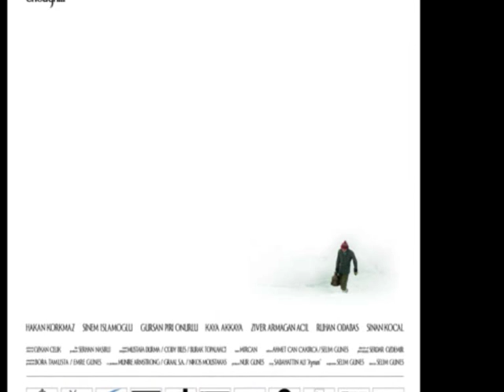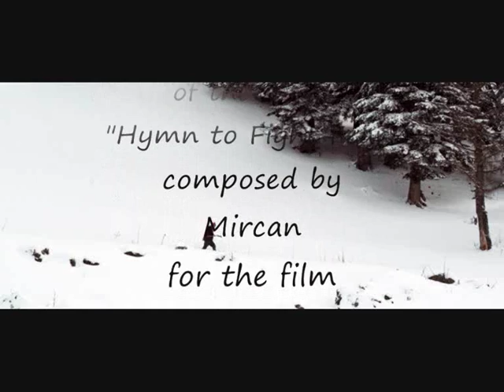Kar Beyaz / White as Snow Music by Mircan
A piece from the film music composed by Mircan for  Kar Beyaz / White as Snow :" Hymn to Fight Fear
The film received the Best Film Music Award at the "47th Antalya Film Festival" in October 2010 and presented by the 47th Chicago International Film Festival at the World Cinema in October 2010.
Kar Beya / White as Snow is featured and will be presented by the 15th Sofia International Film Festival in March 2011 in the competition programme

Kar Beyaz / White as Snow filmi için Mircan tarafından bestelenmiş bir parça: Karşı Korku İlahisi.
Film, Ekim 2010'da, 47ci Antalya Uluslararası Film Festivalinde,  "En İyi Film Müziği Ödülünü" aldı. Ekim 2010 'da 47ci Uluslararası Chicago Film Festivali'nde Dünya Sineması bölümünde gösterildi ve Mart 2011 ,15ci Sofya Uluslararası Film Festivali yarışma bölümüne kabul edildi.